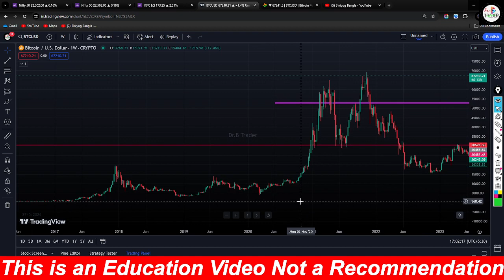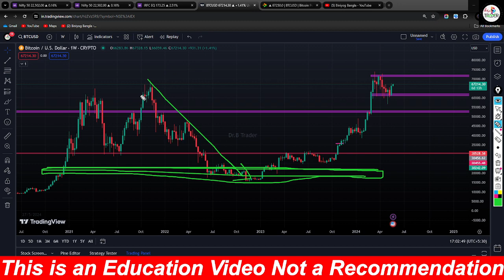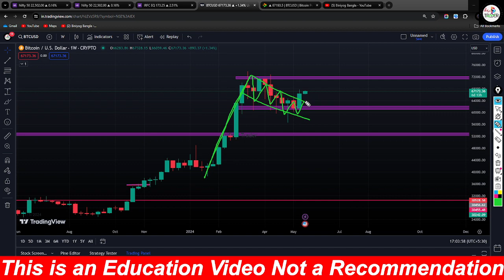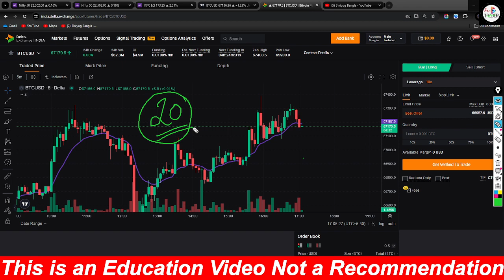BTC Price Prediction | bitcoin price today | Crypto News Hindi Today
Trading Involves significant Risk, So it should be done with Caution. Cryptocurrencies are unregulated instruments in India.

✅ SAMCO Securities

Topic Covered :
nifty analysis
banknifty analysis
stocks analysis
Banknifty Prediction
Nifty Prediction
stocks analysis
tomorrow share market tips
market tomorrow

Topics covered:
bitcoin
bitcoin live
bitcoin now
bitcoin elliott wave analysis
bitcoin elliott wave count
bitcoin prediction
bitcoin news
bitcoin price
bitcoin today
bitcoin price analysis
bitcoin analysis

market analysis
market for tomorrow
nifty bank
nifty bank nifty analysis for tomorrow
nifty challenge
options trading
options trading today
polygon crypto
push coin price prediction
rediff